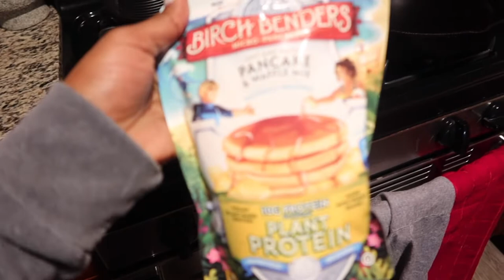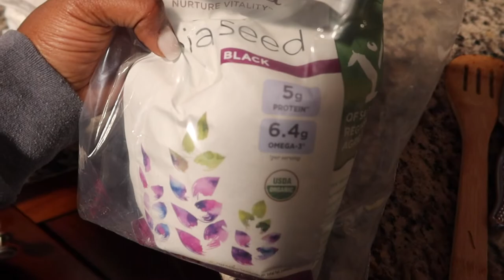Day in my life VLOG + LEG DAY